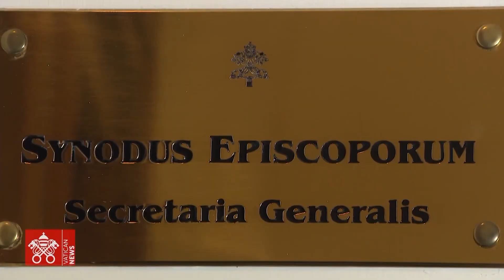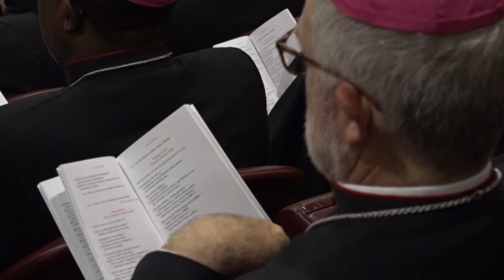Vaticano divulga programa do próximo Sínodo dos Bispos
O Vaticano divulgou o programa para o próximo Sínodo, convocado pelo Papa Francisco no ano passado.  A data da reunião geral em Roma foi alterada, mas o objetivo é implementar um percurso sinodal que envolva as dioceses do mundo todo.

Reportagem de Lízia Costa

Imagens de Leonardo Vieira, Vatican Media e arquivo